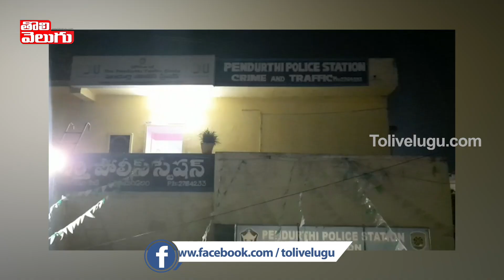5 సంవత్సరాల చిన్నారిపై అత్యాచారం | Youth Harass 5 Yrs Minor Girl In Visakha | Tolivelugu TV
5 సంవత్సరాల చిన్నారిపై అత్యాచారం | Youth Harass 5 Yrs Minor Girl In Visakha | Tolivelugu TV